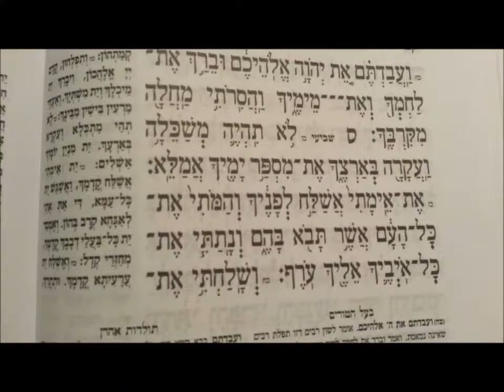פרשת משפטים שישי